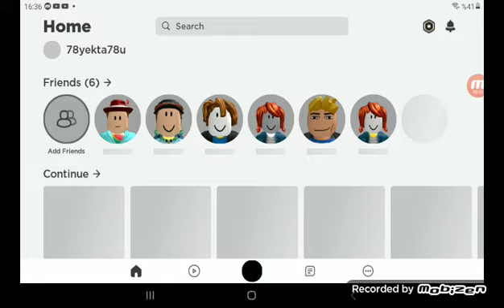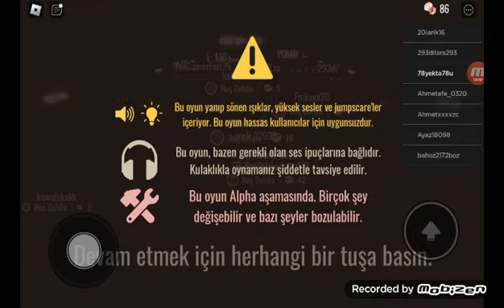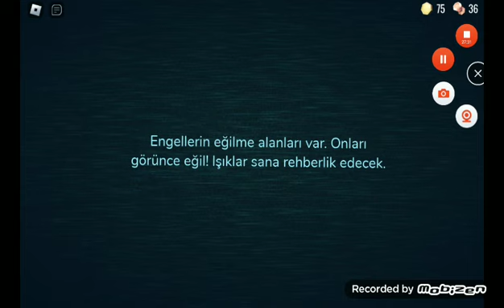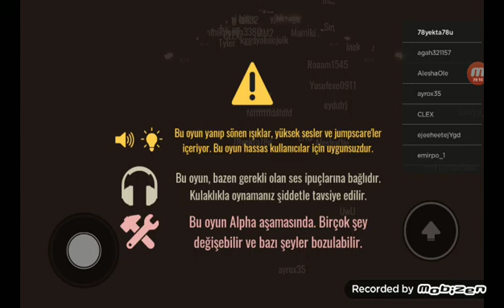11 Ağustos 2023